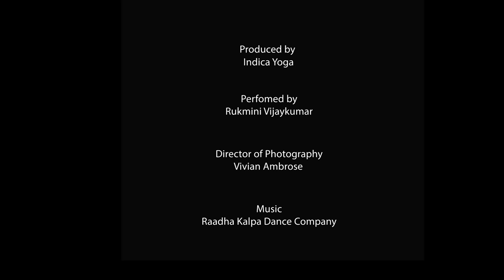Yogasanas: Rukmini Vijayakumar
Click on the "JOIN" button and enjoy exclusive videos for members only! Help us create more videos for you to watch.

As each year passes, I learn a little more about yoga. I used to think it was about the “restrictions of the fluctuations of the mind” , literally translating a Sanskrit verse that I had heard, but now I realise that yoga is not about restrictions at all. Yoga is about freeing oneself of the limited perceptions we have of ourselves and the world around. It is about about finding the ability within us to see the unity in all of creation…
- Rukmini Vijayakumar

(The video is made from unused footage of “namami - yoga vidye” available to watch on YouTube)

Produced by  @indicayoga
Video @vivianambrose
Yogasanas @dancerukmini